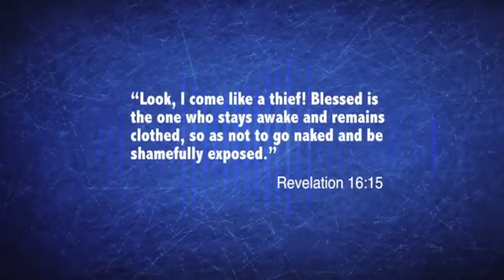The Mighty vision of the Lord coming out from Heaven!